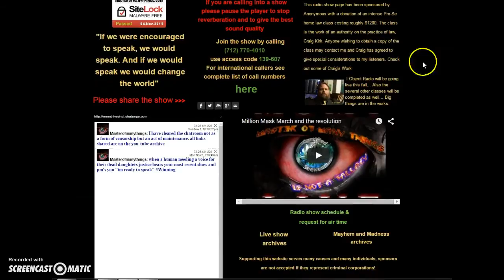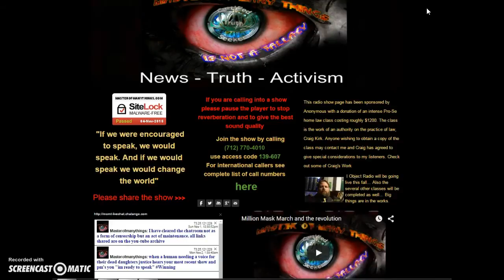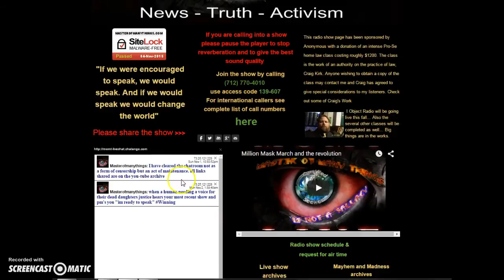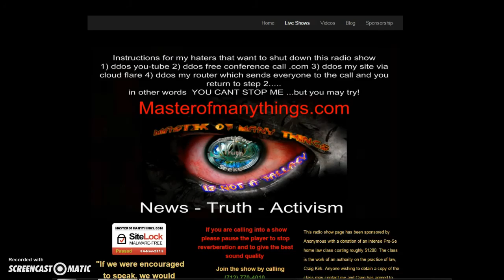Instructions to shut down my live shows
with truth comes hate, I have 0 fucks and i will never be silenced nor will you if I can help it